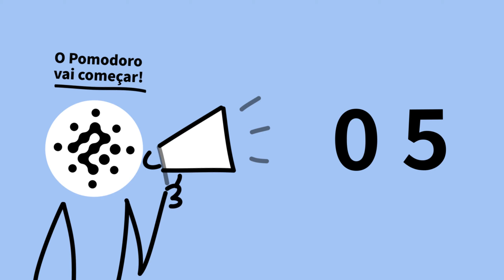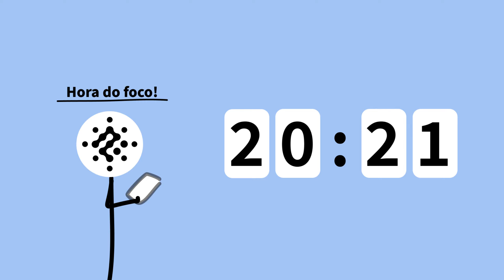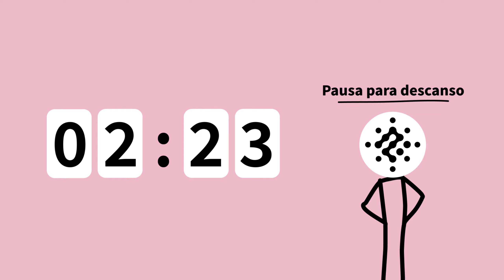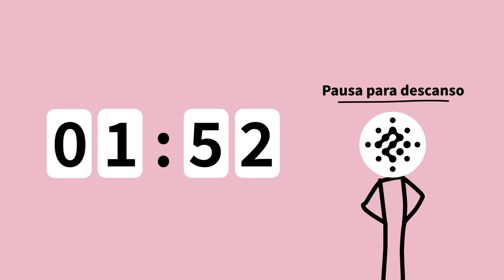Pomodoro Timer - 4x25 minutos [Lofi - Chill🎵]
Olá Produtivo 🚀

Está precisando de foco e não sabe por onde começar?

Olha só que legal, criamos esse vídeo com 4 pomodoros de 25 minutos com músicas calmas ( Lofi - Chill ) para você focar. É só deixar o vídeo rolando e focar.

Para você que ainda não conhece,  a Técnica Pomodoro é um método de gerenciamento de tempo desenvolvido por Francesco Cirillo no final dos anos 1980.

Simples e eficaz, esta técnica pode ajudar a melhorar a concentração e a eficiência no trabalho ou estudo.

🍅 A Técnica Pomodoro é uma abordagem super fácil de seguir que potencializa o seu foco e eleva a sua produtividade. Vamos explicar passo a passo como implementá-la:

Escolha uma Tarefa: Selecione a atividade que você quer realizar. Pode ser qualquer coisa que exija a sua atenção.

Ajuste o Timer: Programe um temporizador (ou o famoso "tomateiro") para 25 minutos. Esses intervalos de 25 minutos são chamados de "pomodoros".

Trabalhe na Tarefa: Com o timer rodando, concentre-se totalmente na tarefa escolhida. Nada de distrações!

Faça uma Pausa Curta: Quando o timer soar, pare o que está fazendo e faça uma pausa de 5 minutos. É um ótimo momento para se esticar, tomar uma água ou apenas descansar a mente.

Repita o Processo: Após a pausa, comece outro pomodoro. Após 4 pomodoros, tire uma pausa mais longa, algo entre 15 a 30 minutos.

O segredo dessa técnica está na combinação do trabalho focado com pausas frequentes, que ajudam a manter a mente fresca e menos suscetível ao cansaço ou esgotamento.

Experimente a Técnica Pomodoro para ver como ela pode transformar o seu dia a dia. E aí, preparado para fazer seu tempo render mais? 🚀